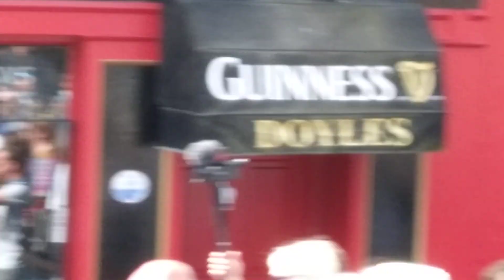Dublin Protest Against The 💉 (24-7-2021) P.3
Organised by the Yellow Vests.
There's a lot of thing's i wouldn't agree with the Yellow Vests on. They're very pro (on a few thing's that I wouldn't be) we'll just say. But i do agree that this nonsense has to stop.
Apologies, but the right speaker on this phone doesn't seem to be recording properly. Your left ear will be the one that's tickled. Anyway enjoy 🇮🇪